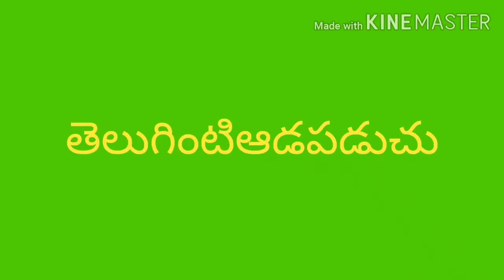Old blouse rimodel చేసుకోవడం ఎలా.simple blouse neck model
Simple blouse model. stitching blouse rimodeling చేసుకోవడం ala.